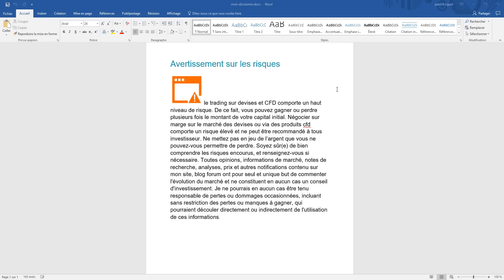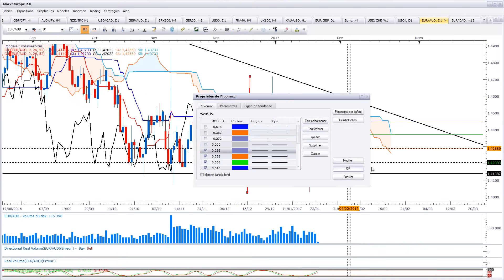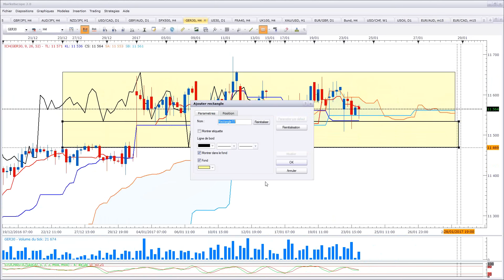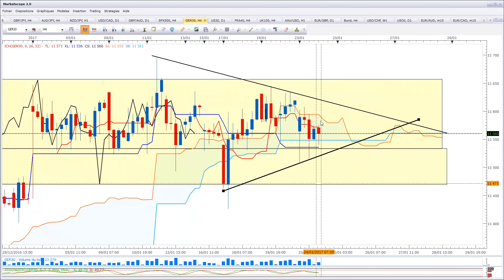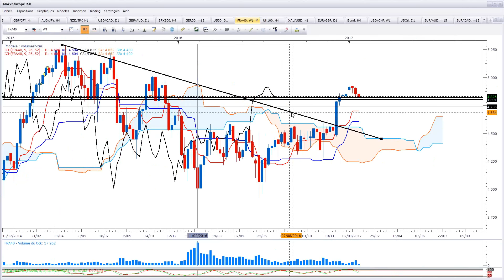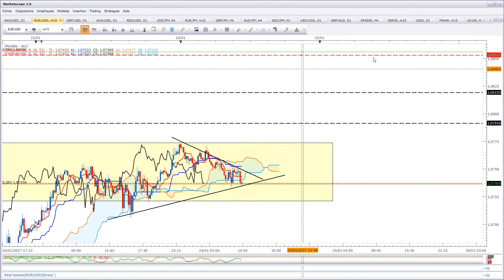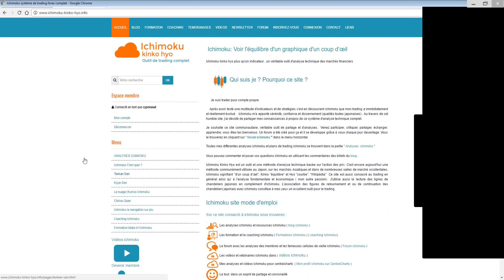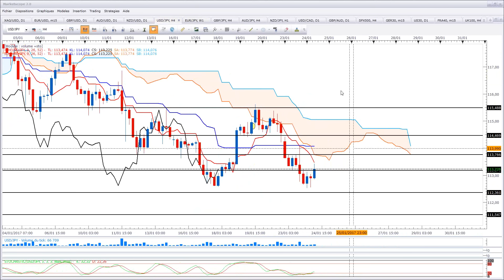Revue de marché ichimoku du 24 janvier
Revue de marché ichimoku du 24 janvier 2017
Analyse technique des marchés et préparation de plans de trading